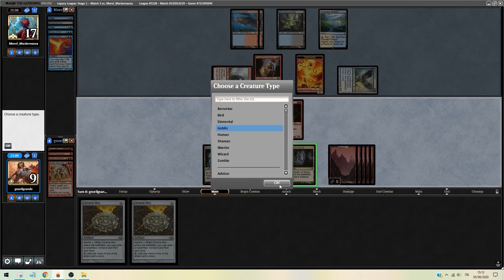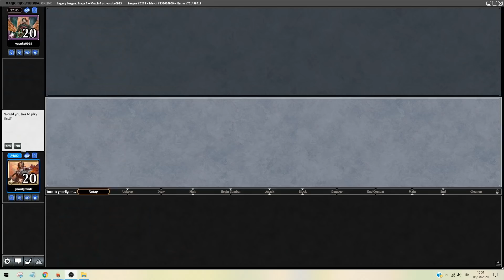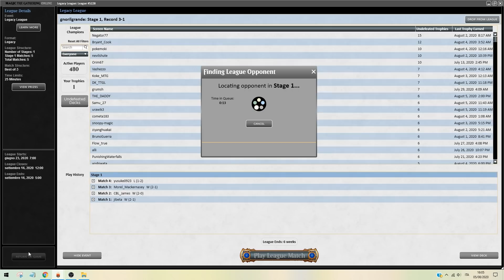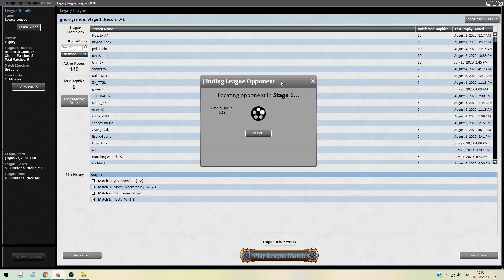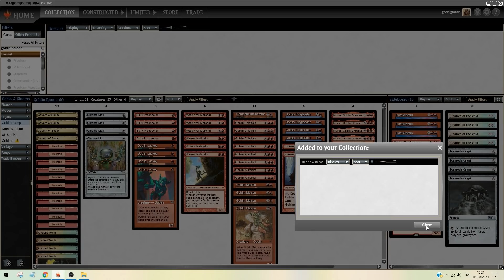Turbo Goblins - MTG Legacy | Andrea Mengucci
Andrea Mengucci has finally gathered 4 Muxus, Goblin Grandee but will it be enough to win this MTG Legacy league. Join him as he plays on Magic Online.